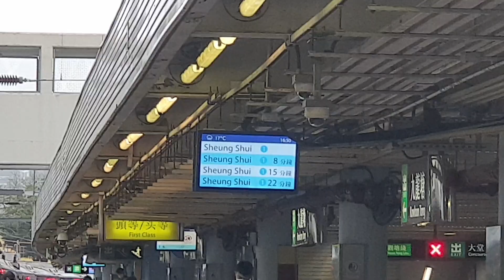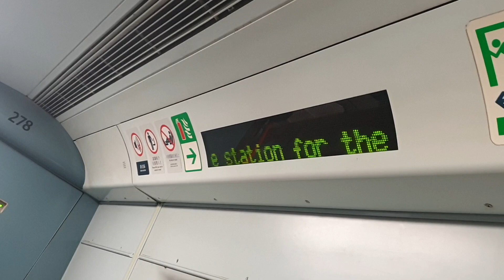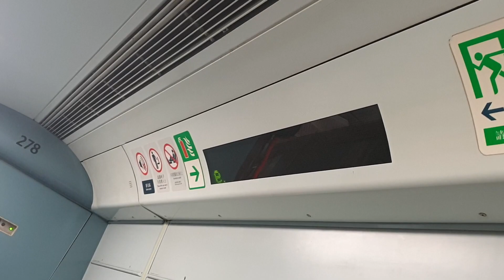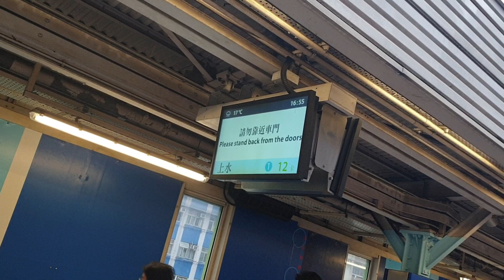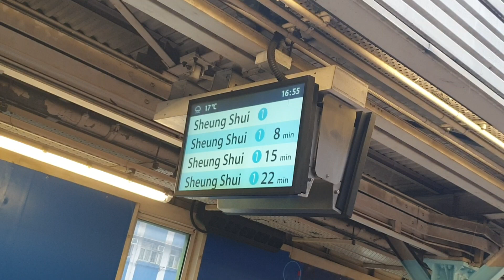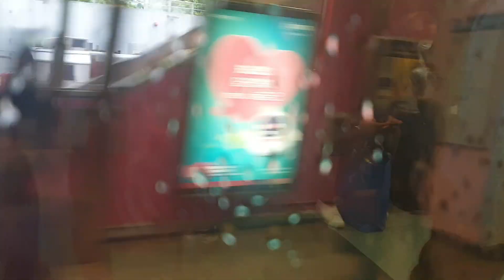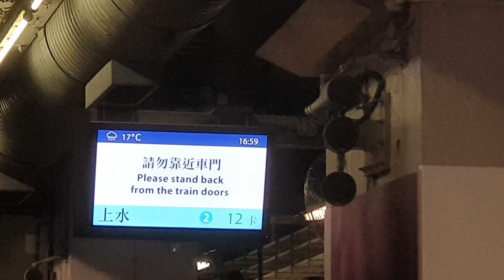(新系統下嘅大摩王1.27) MTR EAL MLR 378/1104 (278) KOT → FOT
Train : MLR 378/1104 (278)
KOT → FOT